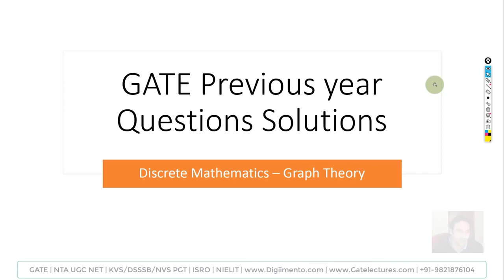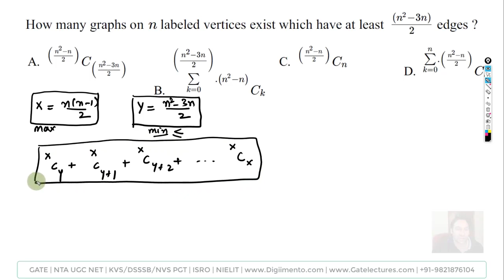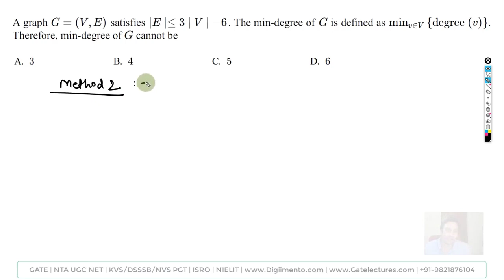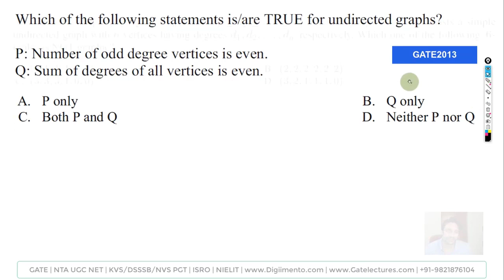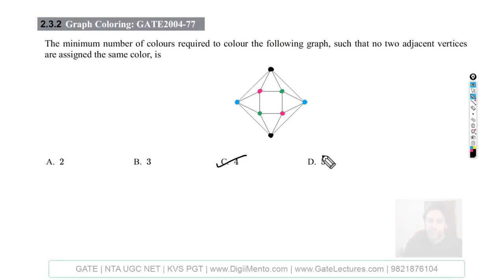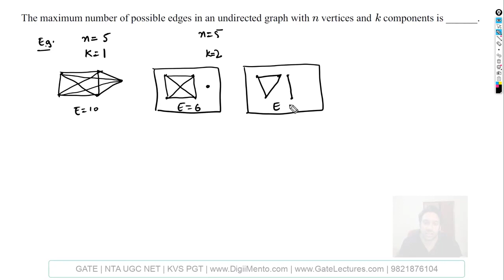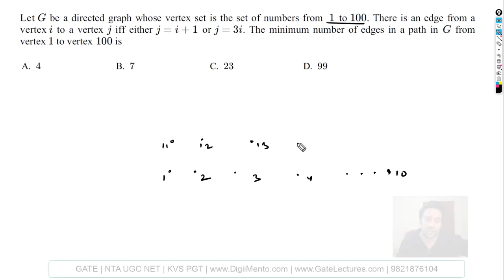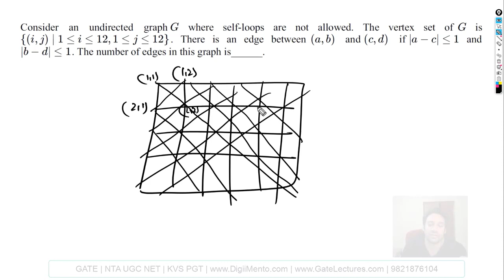GATE Quick Revision - Graph Theory PYQ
Get access to all comprehensive course content in systematic manner.

Pendrive course, Test series , Online access available
Gate , ESE/IES, SSC JE/AE, Ugc net computer science , DSSSB , KVs, DRDO , BARC , ISRO , NIELIT etc